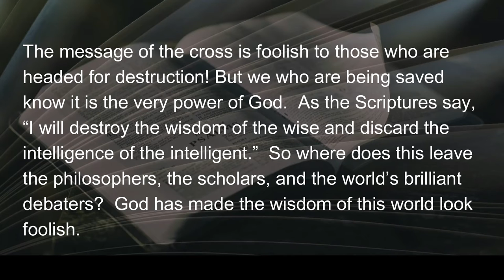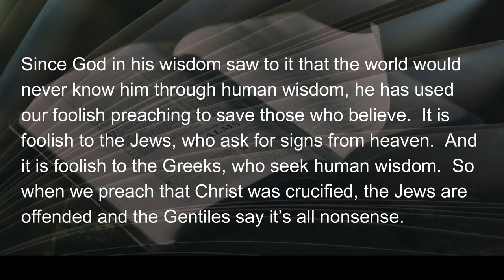062022 When a FOOL Leads the Parade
Dr. Luther Dorr, my preaching professor in seminary, used to like saying that preaching is foolish enough; it’s the preacher’s goal to not make it any more foolish than God intended.